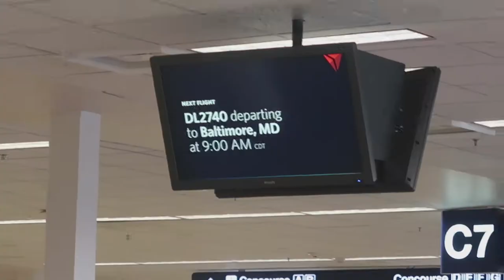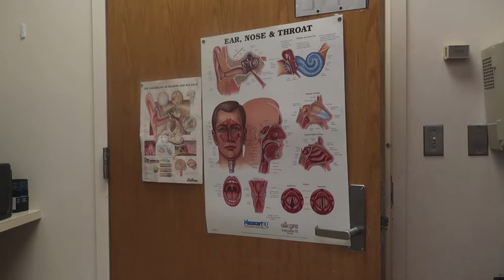Flying out to NIH for Medical Tests Again | 2019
In which we take off on a red eye flight for Baltimore. We immediately go to have my blood work at the National Institutes of Health in Bethesda, Maryland. The next day I have a miss-scheduled MRI. Then I see the ENT doctor and pass my ear exam. I have a CT scan. The next day I see the brain surgeon and He gives me bad news. Finally I see the eye clinic and then fly back home.